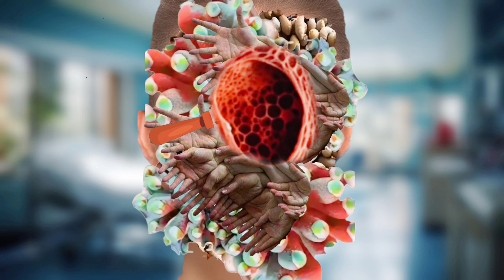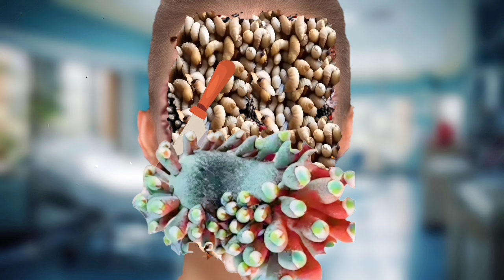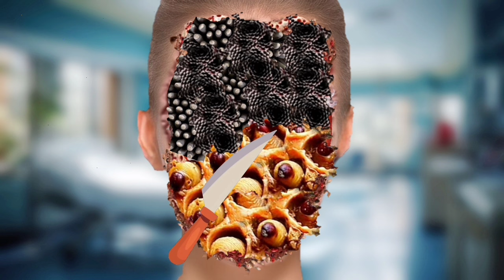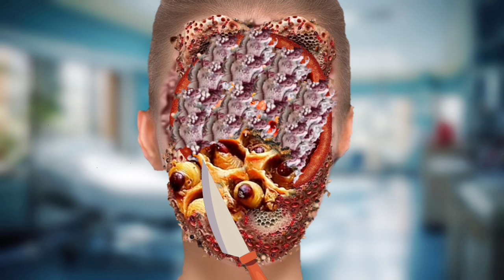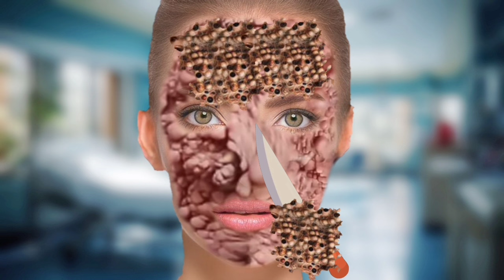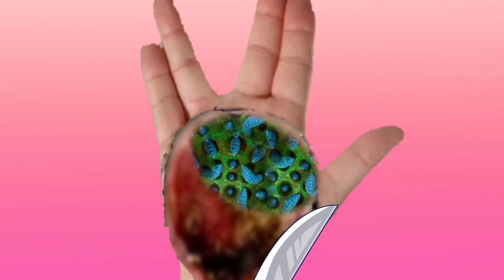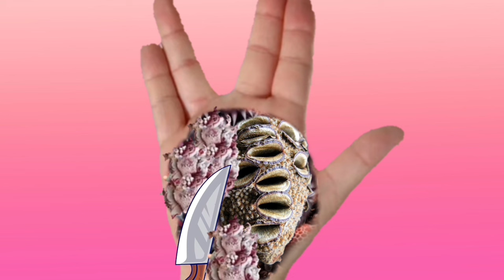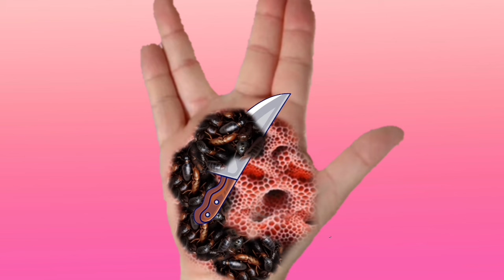ASMR Gaze, ASMR Maggot / Infected Treatment Animation / cleaning Removal Looking asmr